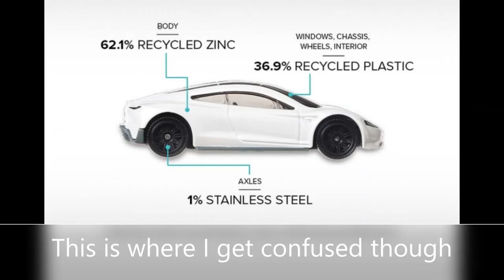Mattel lied to us!! Matchbox Tesla Roadster & some fishy math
Here is my reasoning and attempt to figure out Mattel's math behind the 99% recycled claim. I am not ignoring the fact that the Tesla has been certified by 'Natural Capital Partners', it's just that from what I understand, The way they did the math in the advertisement is wrong.
If you know more and understand it better please comment, I just posted this because I am confused.
Please comment Stand up Maths!